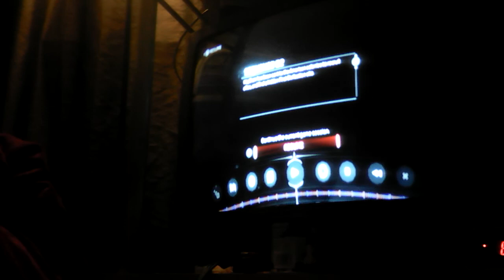Assassin's Creed 3: where did you learn all this.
It was supposed to be a info mission but it got a little violent.